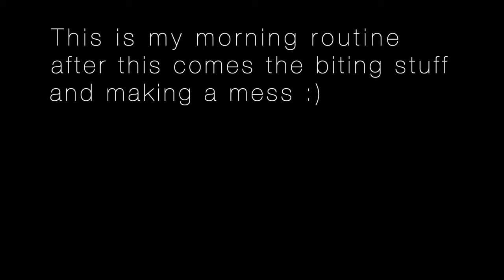DOG MORNING ROUTINE | CHIHUAHUA PUPPY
Today I'm sharing a short video of my puppy Mikasa morning routine!

Hey guys! Im Ashley. Welcome, here you will be able to find many videos of Lifestyle, Food, How to, Vlogs and just videos for curious people like myself. I will try to post 2-3 times a week. Join me in this new experience!

I Just started her channel !!